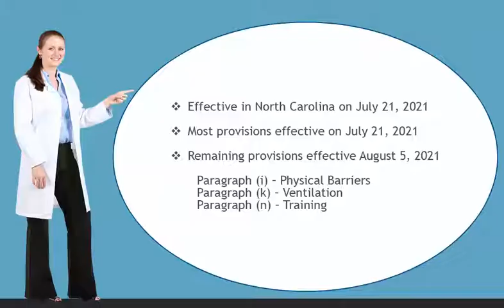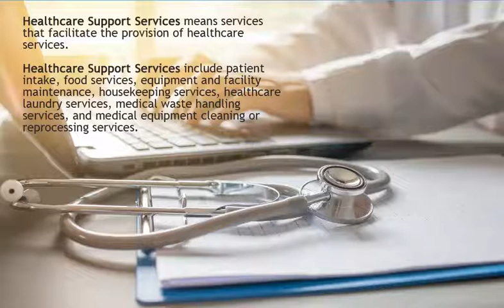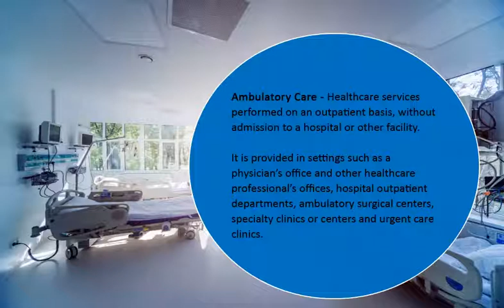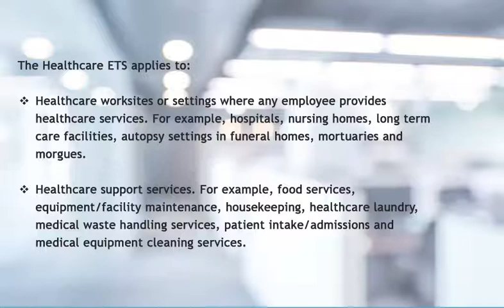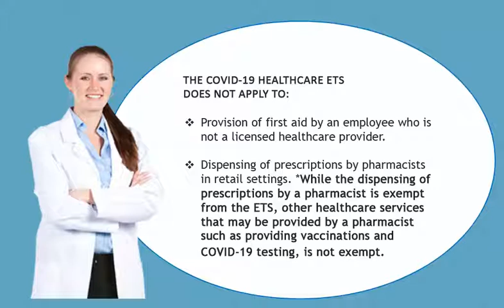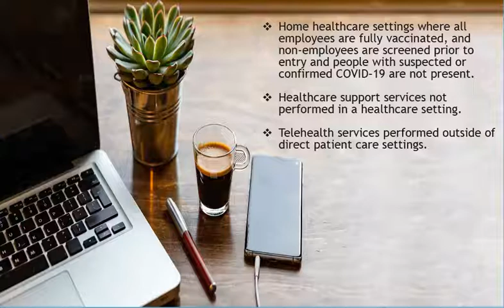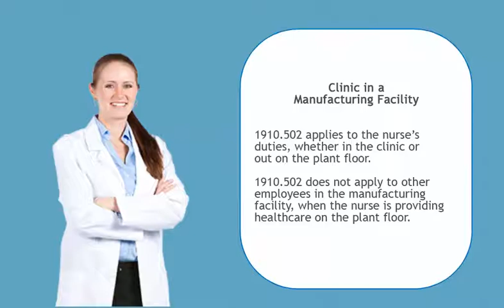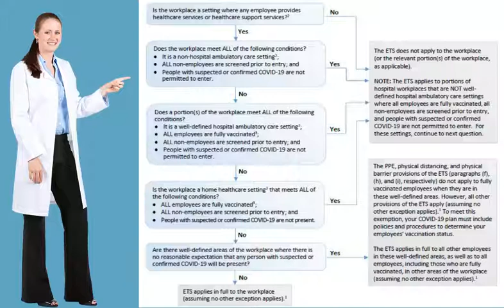COVID-19 Emergency Temporary Standard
To identify whether the new ETS applies to you, please watch our COVID-19 ETS video and then go to our Which Standards Apply webpage for Subpart U - COVID-19 Emergency Temporary Standard for further guidance.